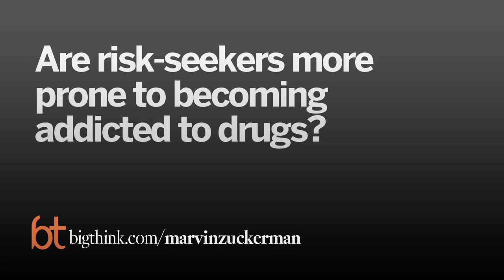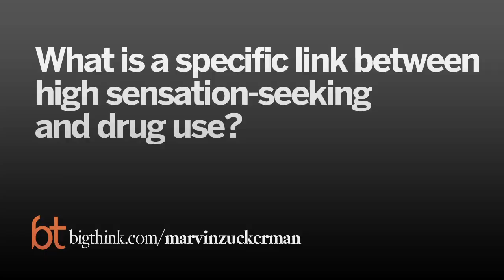Why Men Drive Fast and Take Chances | Dr. Marvin Zuckerman | Big Think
Why Men Drive Fast and Take Chances
Since the days of hunting and gathering, males have been hardwired to seek out novelty and risk. Yet in today’s society, this trait often proves fatal.
Dr. Marvin Zuckerman:

Dr. Marvin Zuckerman is Professor Emeritus at the University of Delaware. His research involves the sensation-seeking trait, affect assessment, and its role in risk-taking behaviors and its biological bases. A fellow of the American Psychological Society, a fellow of its Division of Personality and Social Psychology and a diplomate of the American Board of Examiners in Professional Psychology-Clinical Psychology, Zuckerman has served as president of the International Society for the Study of Individual Differences. He also is a board member of the Delaware Council on Gambling Problems and the Delaware Addictions Coalition.

He is the author of more than 200 articles and book chapters and several books, including Vulnerability to Psychopathology: A Biosocial Model, Psychobiology of Personality and Behavioral Expression and Biosocial Bases of Personality. He also serves on the editorial board of Personality and Individual Differences.

Zuckerman received his bachelor's and doctoral degrees from New York University.
TRANSCRIPT:

Question: Are men more prone to possess the sensation-seeking trait?

Marvin Zuckerman: Well we find that it’s genetic in both, but males are almost always higher on the general trait and particularly on those subscales that deal with impulsivity. We call them disinhibition, for instance is one scale. And another is Thrill and Adventure Seeking. These are things men are particularly high on. These are things that also peek in adolescence and decline with age. So that’s an interesting thing because sensation-seeking also peaks in adolescence, it higher in men then women, peeks in adolescence, late-adolescence and declines with age.

Question: How does modern society repress the sensation-seeking gene?

Marvin Zuckerman: Well in the past, sensation-seeking was found in just the struggle for survival. Hunting I would imagine. The successful hunters were men who enjoyed it even at the risk of hunting large mammals. Mammoths and things like that. War has always been fighting among men, and still is related to sensation-seeking. But in modern western society where there is no war, most people find their sensation in other kids of activities. For instance, thrill and adventure seeking. Ordinary sports don’t provide much of that, exception sports like skydiving and hang gliding and white water rafting and things like that provide the sensation thrill and adventure seeking for a minority of people who engage in them. Your modern average man for instance finds his sensation-seeking in the way he drives his car. We find the high sensation seekers are more risky drivers. They drive at higher speeds, young males have more accidents, they tailgate; they use their cars for thrill and adventure seeking, and aggression. Sensation-seeking isn’t all thrill and adventure seeking. Sensation-seeking has outlets through other aspects through sex for instance. Which again is the reason for it’s survival that was involved in seeking a mate. And some men, and women, need a lot of variety in their sexual outlets and behavior and others don’t need that much variety and therefore are more monogamous. So that's one area. Drugs, drinking, partying, these are all outlets for sensation seekers involving different kinds of risks, but involving risk nevertheless.

Question: Are risk-seekers more prone to becoming addicted to drugs?

Marvin Zuckerman: Well, there are four types of risk taking which form the core you might say, smoking, drinking, drugs and sex. Now you can see three of those are substance abuses, and they act through the central nervous system. They act on centers in the central nervous system that give intrinsic pleasure. Particularly stimulant drugs like cocaine. They provide pleasure. They provide the kick that activities provide, like sex provides, for the sensation seeker. They are all correlated because they are all aspects of intensity seeking sensation and the novelty too. There’s a difference, for instance, in drug users between those who are high sensation seekers and those that are low. I found this out when I was treating drug abusers. The low sensation –